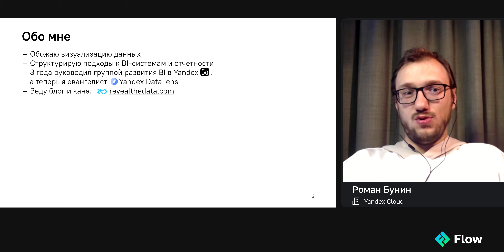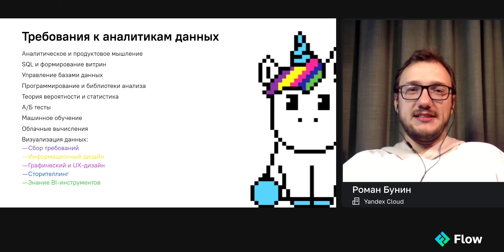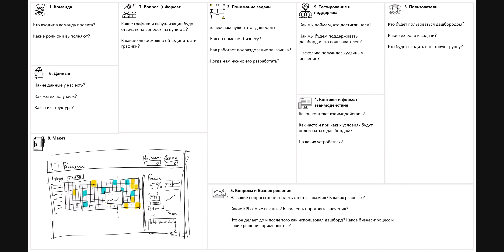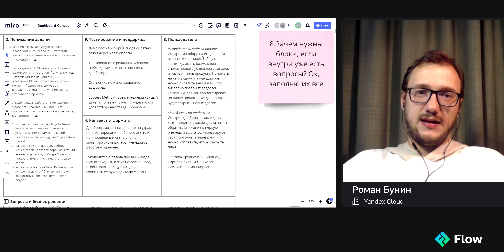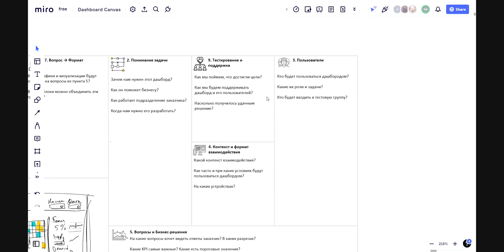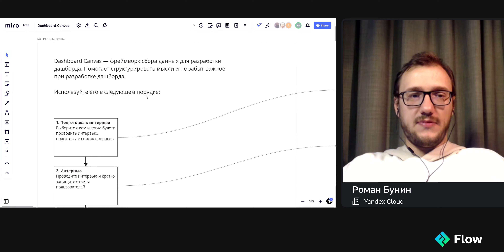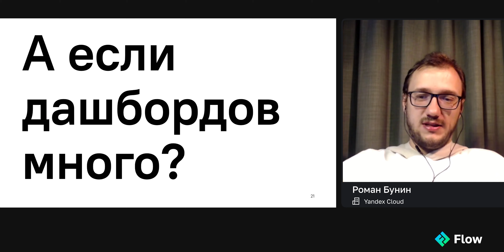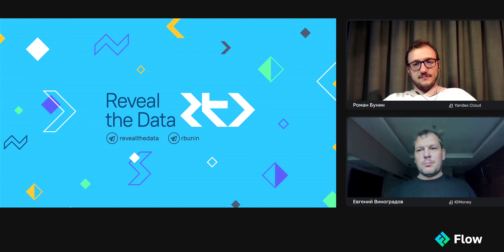Роман Бунин — Dashboard Canvas 2.0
Проектирование дашбордов — дисциплина на стыке аналитики и дизайна. Роман не верит в процесс, когда заказчик дашборда сам составляет ТЗ для разработчика, ведь в итоге разработчик становится просто «руками». Ответственный за подготовку ТЗ и понимание задачи — сам специалист.

Для удобного процесса разработки дашборда спикер разработал Dashboard Canvas — фреймворк сбора требований. В докладе пойдет речь о его новой версии и будут примеры его использования.